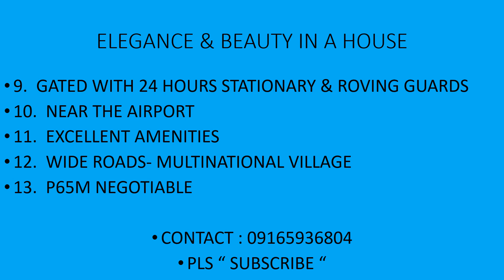Elegance & Beauty in a House (09165936804) Pls "SUBSCRIBE"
Elegance & Beauty in a House, swimming pool, 5 bedrooms, 5 toilet & bath, 2 car garage, (C65)